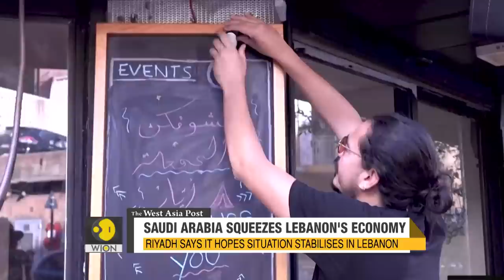The West Asia Post | Iraqi PM Mustafa Al-Kadhimi survives assassination attempt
West Asia is no stranger to assassination attempts. But the brazen attack on Iraqi Prime minister Mustafa Al-Kadhimi's home has taken the region by shock. On The West Asia Post this week, Ghadi Francis tells you what this means for the war-scarred nation.